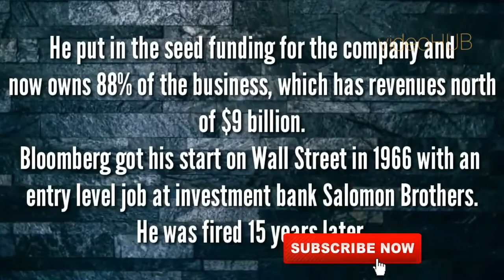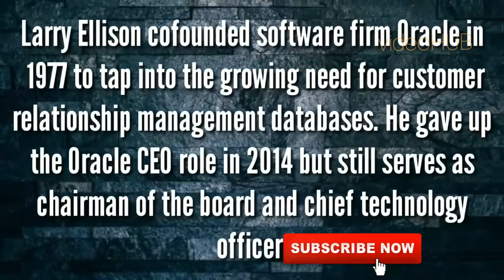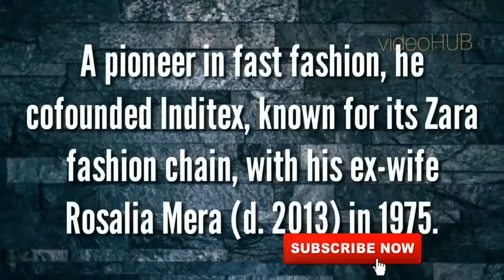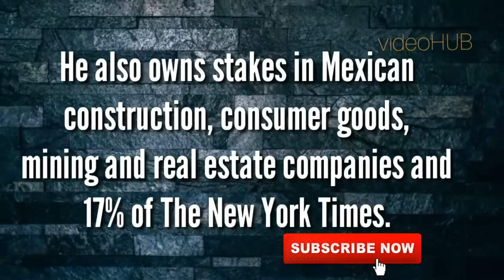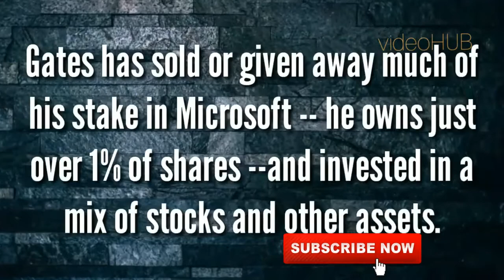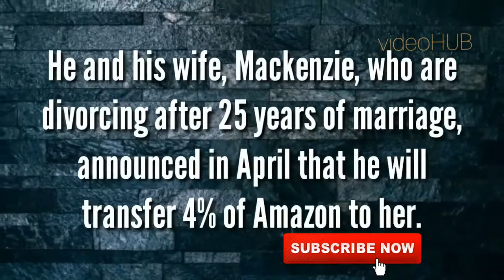Top 10 Richest people in the world # 2019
Rich people # Top 10 # 2019